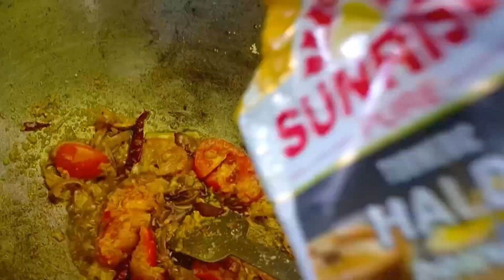শিবের গাজন ও চড়ক কেমন হয় দেখুন আমাদের গ্রামের বাড়ীতে|সাঁওতালি নাচ ছিল এবারের গাজনের নতুন সংযোজন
Hello everyone, কেমন আছেন সবাই,আমি Ipsia চলে এসেছি আবার ও নতুন একটি vlog নিয়ে.আমাদের গ্রাম এর বাড়িতে শিবের গাজন কেমন  হয় সেই নিয়ে আগেও একটা ব্লগ আমি বানিয়েছিলাম আর এই ব্লগ টা হলো লাস্ট vlog ebar গ্রামের বাড়ির গাজন অনুষ্ঠান নিয়ে.
   সকালে পাখির ডাক শুনে ঘুম টা ভাঙলো আর তারপর গরম গরম chop ar মুড়ি খেয়ে দিন টা শুরু করলাম তারপর ইচ্ছে হলো কিছু রান্না করি toh echor chingri ranna korlam তারপর lunch kore aktu ঘুমিয়ে নিলাম,ঘুম থেকে উঠে saree pore ready hoye গেলাম গাজন তলা যাবো বলে .আমি মা দাদা বৌদি সবাই একসাথে গাড়ি করে চলে গেলাম গাজন তলা আর রাস্তায় যেতে যেতে সূর্যাস্ত dekhte pelam. ওখানে পৌঁছে দেখলাম সন্ন্যাসী যারা হয়েছিল তারা কিভাবে পুজো করলো আর hain এবারের নতুন সংযোজন ছিল সাঁওতালি নাচ. পুজো শেষ হবার পর সন্ন্যাসী র প্রণাম করতে করতে শিব মন্দির পর্যন্ত আলো , ততক্ষনে সন্ধ্যে হয়ে গেছে,আর koekjon সন্ন্যাসী k salevar e করে নিয়ে আসা হয়েছিল. তারপর সন্ন্যাসী দের কে koekjon কাঁধে করে ওই মন্দির এর চারপাশে ঘোরালো. ব্যাস এই ছিল অনুষ্ঠান ,আর তার সাথে অনেক বন্ধু ,দিদি,মাসী ,পিসি দের সাথে দেখা হলো অনেক দিন পর,সব মিলিয়ে বিকেল আর সন্ধ্যেটা বেশ ভালো কাটলো ,তারপর বাড়ি আসে dinner kore ghumanor pala.
   Ar ai vlog tao ami ekhanei ses korchi,video ta valo লাগলে লাইক, কমেন্টস করতে ভুলবেন না আর আপনি আমার channel e। notun hole obossoi channel tike subscribe kore deben ar pase thaka bell button ta press korte vulben na notun video r update pete,ajker moto tata ,dekha hobe porer vlog e ,sobai khb valo thakben.
   Tata and thank u all😊